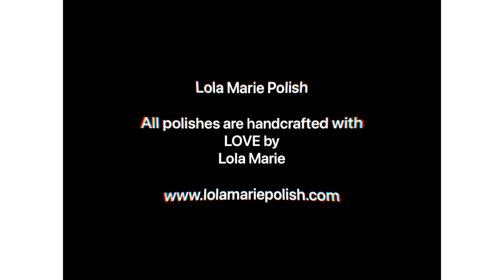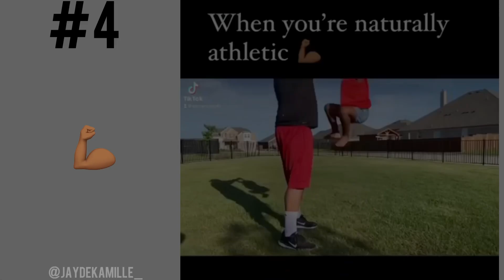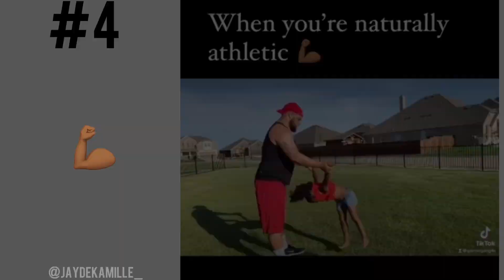BLACK DADS Videos Compilation #62 | Black Baby Goals